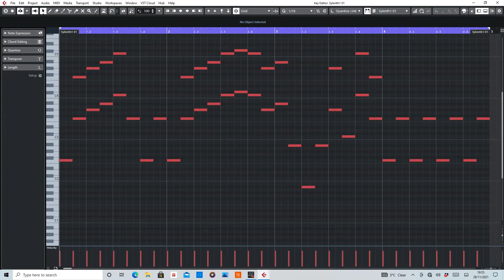Kernkraft 400 (Zombie Nation) MIDI Arranged by De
MIDI section of Kernkraft 400 by Zombie Nation.

Equipment used:
Cubase Artist 10
Sylenth1